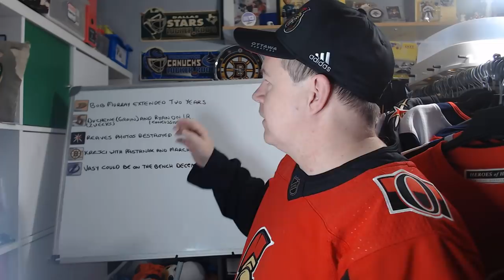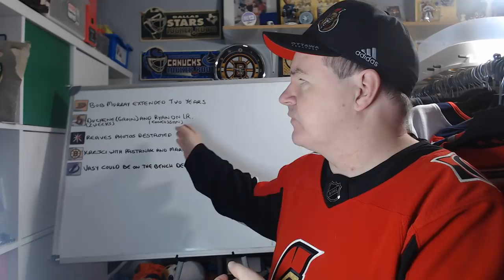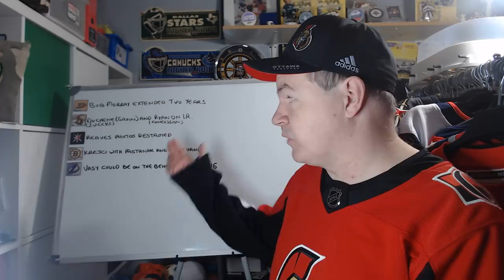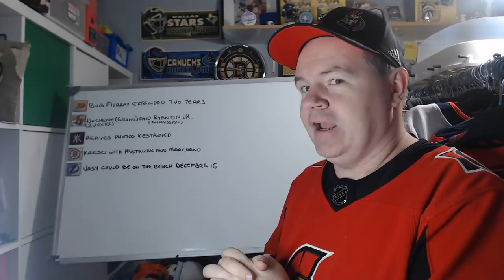Duchene and Ryan Out, Murray Extended by Ducks, the Reaves Photos and NHL News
Here are a few topics of the day that didn't deserve their own videos, but I can put them all together into one here.

Abbotsford, BC
V2S 8P1

In the USA:
Shannon Skanes